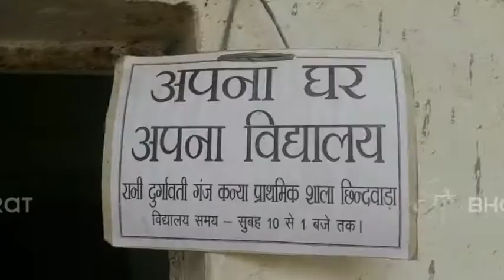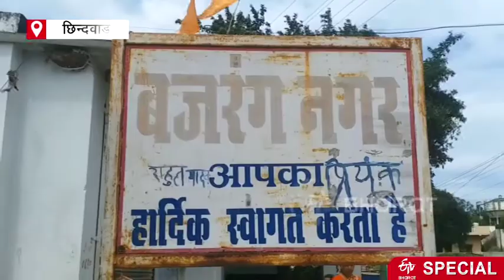Special - कॉलेज की छात्रा अंकिता ने गरीब बच्चों को पढ़ाने का उठाया बीड़ा | ETV Bharat Madhya Pradesh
गरीब परिवारों की परेशानियों को दूर करने का छिंदवाड़ा में कॉलेज की छात्रा अंकिता ने बीड़ा उठाया है. बजरंग नगर की रहने वाली अंकिता बेले हर दिन बच्चों को इकट्ठा कर अपने मोबाइल के माध्यम से ऑनलाइन पढ़ाई कराती हैं ताकि कोई बच्चा आर्थिक तंगी के चलते पढ़ाई से दूर ना रह सके... इटीवी भारत की स्पेशल रिपोर्ट...